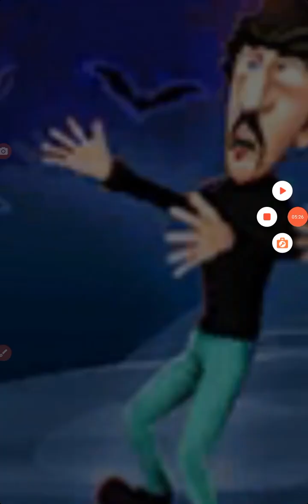Felix and Lester in granny's House